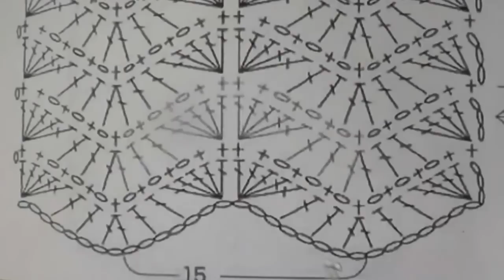Узоры крючком. Волны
Видео уроки по вязанию крючком для начинающих раскроет вам основы вязания крючком.
Уже умеющим вязать крючком будет интересен разбор сложных схем вязания.
В подробных видео уроках показаны различные техники вязания крючком - ажурные и плотные узоры, разнообразные мотивы и цветы, пэчворк, бабушкин квадрат, ирландское кружево, ленточное кружево, тунисское вязание, вязание без отрыва нити.

Video lessons on crochet for beginners will reveal to you the basics of  crochet.
Even knowing how to crochet will be interesting analysis of complex circuits knitting.
The detailed video tutorials shows different techniques of crocheting - delicate and dense patterns, a variety of motifs and colors, patchwork, grandmother square, Irish lace, tape lace, tunisian crochet, unseparated crochet.